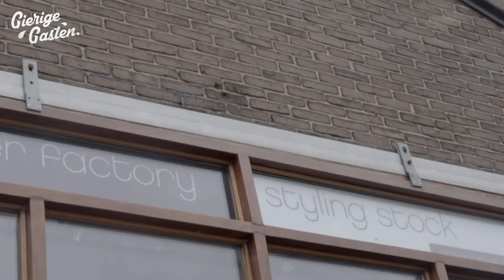GRATIS naar het CIRCUS als CLOWNS | Gierige Gasten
Martijn & Joost probeerde deze week als amateur-clowns gratis naar het circus te gaan. Maar dat klinkt makkelijker dan het daadwerkelijk is.

Check om makkelijk je oude electronica te verkopen en met de cadeaubon 'gierigegasten' krijg je maarliefst 10% korting op je nieuwe aankoop.

En wij willen Makeover Factory Amsterdam bedanken voor het lenen van de clown kostuums.